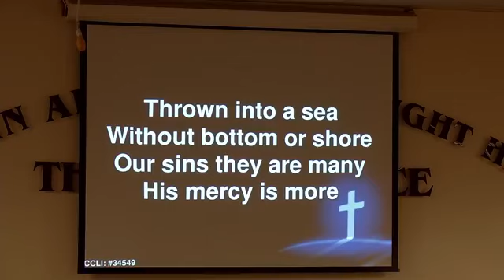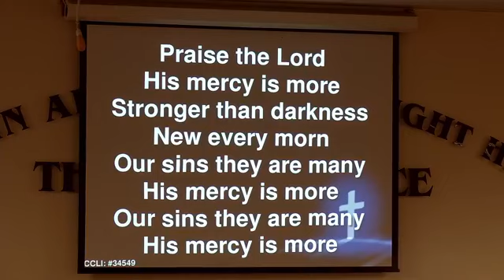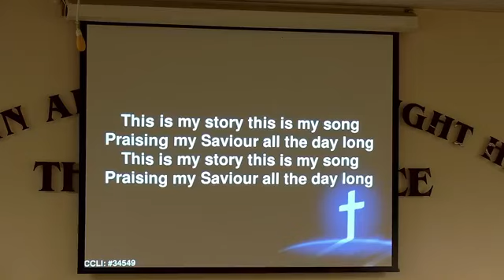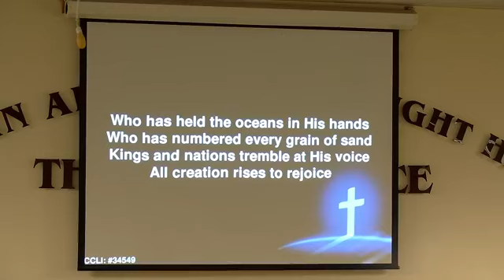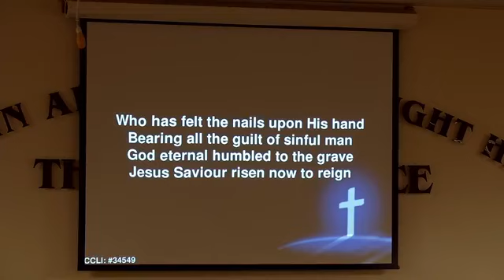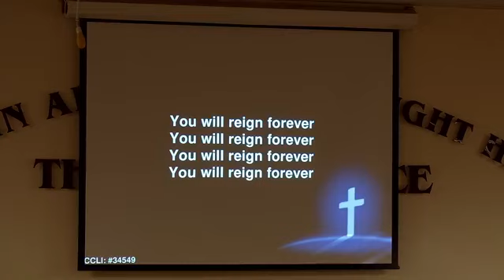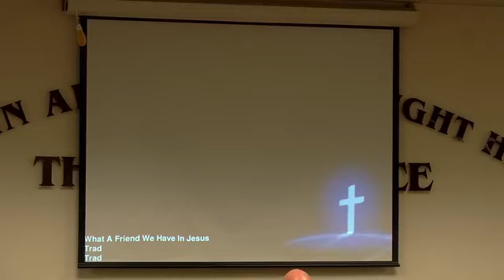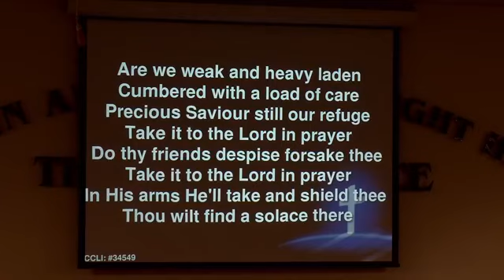Deane Houston 27 April 2021